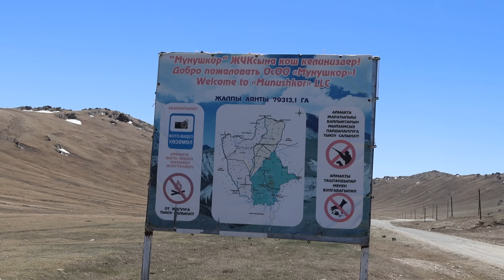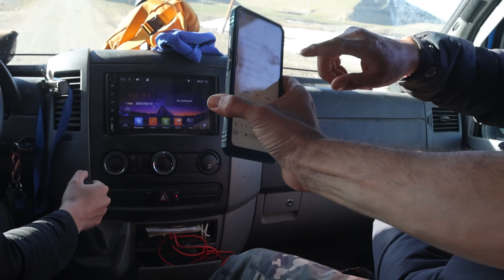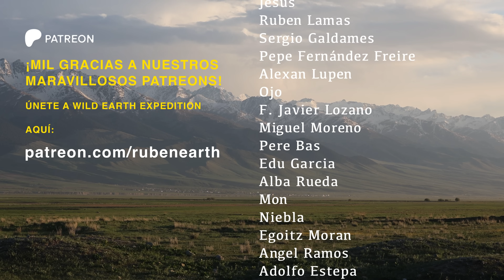Nos PIDE SUBIR a la FURGONETA. Una historia OVERLAND en KIRGUISTÁN. EP82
En nuestro viaje en furgoneta camper 4x4 por Kirguistán, intentamos llegar a uno de los lagos más increíbles y famosos del país, pero también el más inaccesible. Muy cerca de la frontera con China nos adentramos en un altiplano a más de 3000 metros de altura, donde viviremos la aventura de nuestro viaje por este país de Asia Central.

Viaje por el mundo en vehículo overland para fotografíar paisajes de nuestro planeta.

Acompáñanos en esta aventura viajando por el mundo en busca de los más increíbles paisajes naturales.
Wild Earth Expedition

- Siempre viajamos con seguros IATI, no te pierdas este descuento a través de este enlace